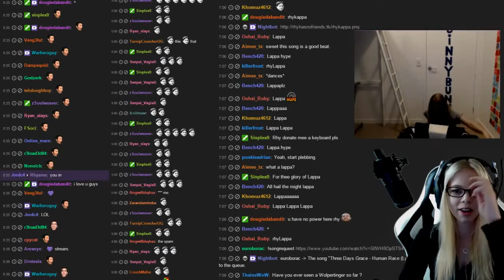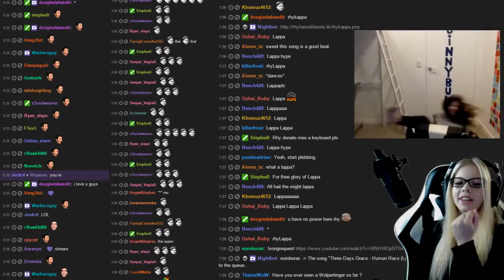Celebrating 1 Year on Twitch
A video dedicated to all of those who have continued to support me throughout my first year on Twitch. It has been a blast and I cannot thank you all enough! HAPPY ONE YEAR GUYS!